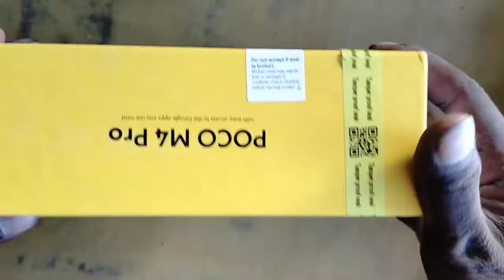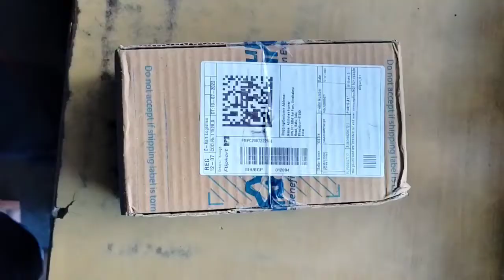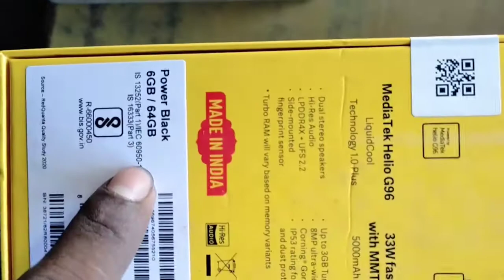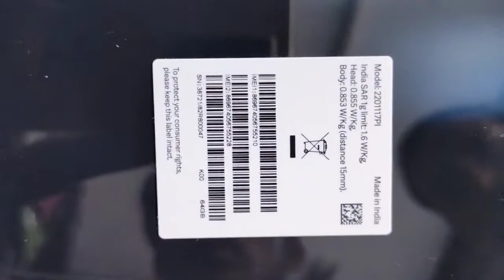POCO M4 Pro Mobile Phone Unboxing||Gaming Mobile Phone Unboxing||सबसे सस्ता मोबाइल फोन (6GB+64GB)4G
Friends, Today we are unboxing the POCO M4 Pro 4G,   which comes with 90Hz AMOLED Screen, 64MP Triple   Cameras, MTK Helio G96 And More.